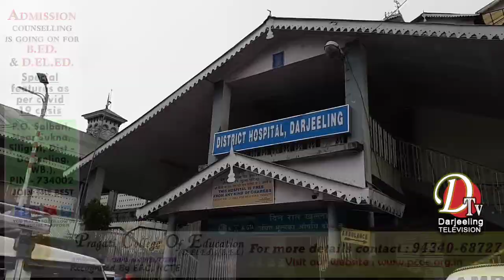अमीर गुरूङले केवल 1 किलोमिटर टाड़ा रहेकी आफ्नो पत्नी अनि दुइ छोरालाई नभेटेको 3 महीना पूरा भइसक्यो।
44 वर्षे अमीर गुरूङले केवल 1 किलोमिटर टाड़ा रहेकी आफ्नो पत्नी अनि दुइ छोरालाई नभेटेको 3 महीना पूरा भइसक्यो।